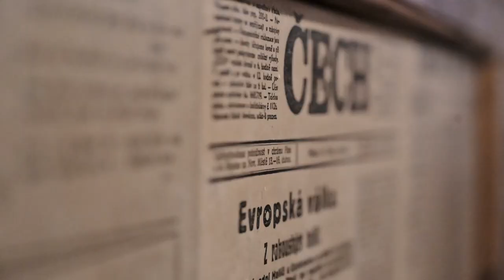Šveika orķestris - Šveika fināldziesma (I.Vīgners/J.Peters)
Pie skatītājiem dodas dziesmu spēle “Šveiks - toreiz un tagad”
Krietnais kareivis Šveiks ir Latvijā iemīļots čehu tautas varonis, kura ierašanas uz dažādu teātru skatuvēm vienmēr bagātīgi aizdarīta ar dziesmām – ironiskām, priecīgām, skumjām, karavīru humora pilnām. Šveika dziesmas dzīvo vēl ilgi pēc tam, kad izrāde savas skatuves gaitas beigusi – “Mīļā, ķeizars mani karā sauc” vai “Ardievu, meitenes”, tāpat kā citas, sen dzīvo savu dzīvi un tiek gan dziedātas, gan dungotas, gan svilpotas pie pirmās vajadzības, neskatoties uz to radīšanas gadu.
Arī pats Šveiks, pareizāk, tā autors Jaroslavs Hašeks nav nekāds jaunais – tūlīt 140, bet viņa radītais varonis, kā apliecinājums veselajam saprātam un viena cilvēka cīņai pret valsts līmenī paceltu stulbumu un birokrātiju, ar apskaužamu regularitāti nāk pie saviem skatītājiem – arī Latvijā.
 Var jau būt, ka tā ir tikai sagadīšanās, bet šoruden ar dziesmu spēli “Šveiks – toreiz un tagad” daudzās Latvijas pasākumu norises vietās Šveiks būs atkal klāt!
Ar skanīgām dziesmām – gan Ivara Vīgnera, gan Valta Pūces radītām. Ar trāpīgiem dziesmu vārdiem – gan Jāņa Petera, gan Pētera Brūvera rakstītiem. Ar lielisku stāstnieku – Valteru Krauzi, ar aktieri Rihardu Leperu, dziedātāju Mārtiņu Kanteru, profesionālu mūziķu grupu Mārča Auziņa vadībā, ar dziedātājām, kas nav tikai dziedātājas vien – Intu Gudovsku, Anitu Levšu un Olgu Stupiņu. Ar dejotājiem Beāti Svarinsku un Kristapu Pelēko. Režisors Valdis Pavlovskis un producents Jānis Kļaviņs piedāvā satikties vecajā labajā krodziņā “Pie kausa”, sešos vakarā pēc kara. Īpašā zīme – balta puķe pogas caurumā!
Uz tikšanos!

Dziesmas ierakstā piedalījās: Mārtiņš Kanters, Rihards Lepers, Olga Stupiņa, Inta Gudovska, Andris Ābelīte, Mārcis Auziņš, Juris Kristons, Modris Laizāns, Andris Buiķis.
Aranžētājs: Mārcis Auziņš
Ieraksta skaņu režisors, mikss un masters: Edgars Skrāģis
Dziesma ierakstīta: Jump Studio
Dziesmas producents: Jānis Kļaviņš

Videoklipā piedalījās: Mārtiņš Kanters, Rihards Lepers, Valters Krauze, Andris Ābelīte, Olga Stupiņa, Inta Gudovska, Anita Levša, Beāte Svarinska, Kristaps Pelēkais
Grims un frizūras: Mārīte Gaidele
Rekvizītore: Aija Lemhena
Videoklipa režisors: Ritvars Stankēvičs
Video operatori: Ritvars Stankēvičs
Videoklipa producents: Jānis Kļaviņš
Paldies par atbalstu krodziņam "Sveiks, Šveik" Rīgā, Stabu ielā 23
Paldies Annijai Bergai!

Izdevējs - kompānija "Forte Production"
C+P Jānis Kļaviņš/Forte Production
2022